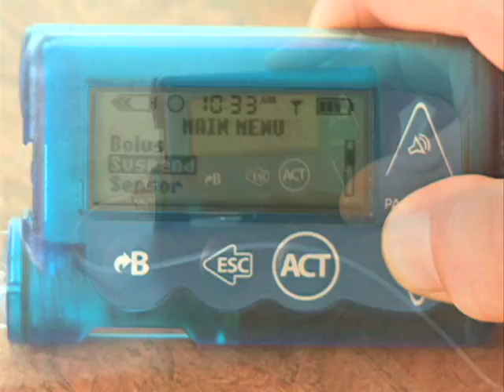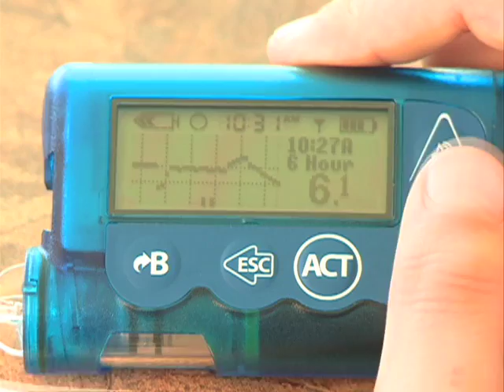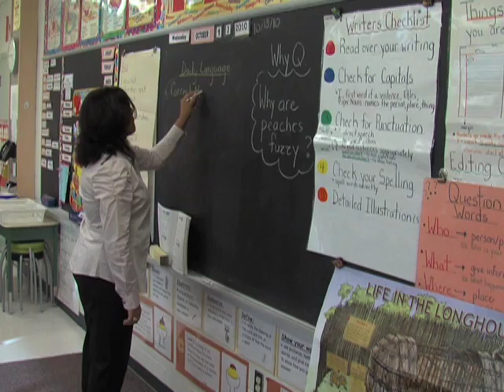New weapon in the fight against diabetes.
Controlling blood sugar levels and preventing hypoglycemia is now much simpler.  Distributed by Tubemogul.